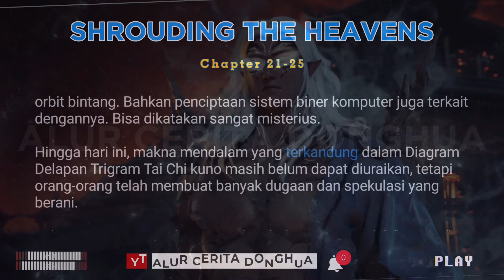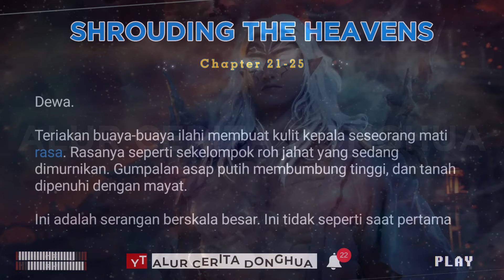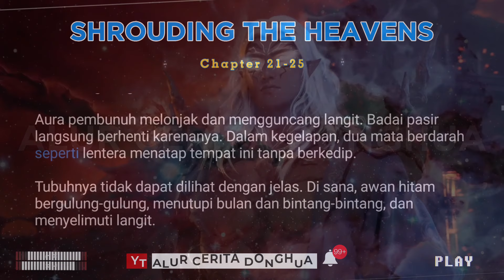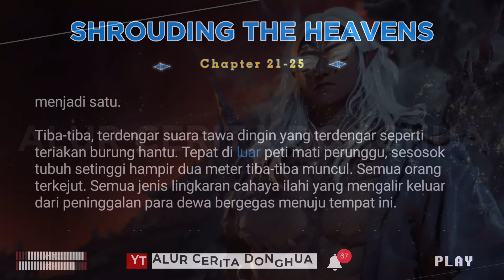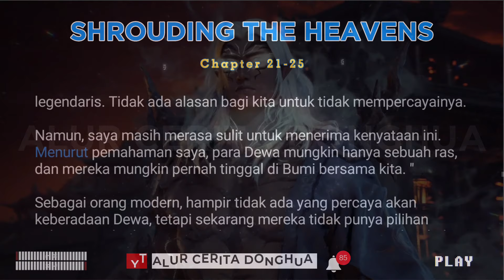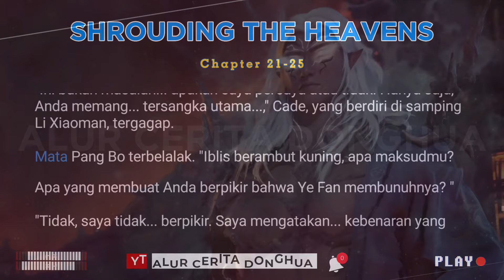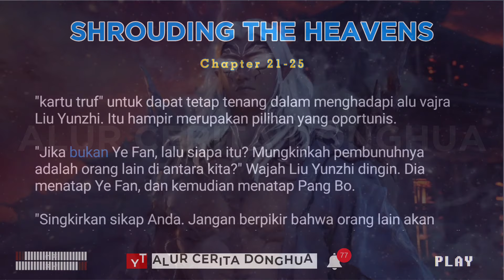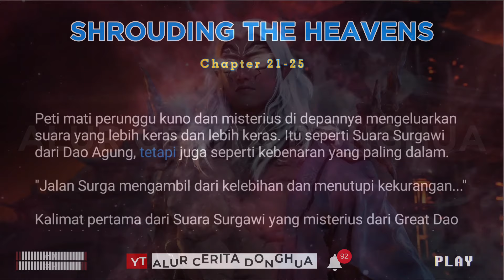Shrouding The Heavens 21-25 | STH 遮天 Zhe Tian versi Novel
Alur Cerita Donghua Shrouding The Heavens Bab 21-25 versi Novel | Zhe Tian 遮天

Episode 21 Pengorbanan darah
Episode 22 Peti mati tembaga menekan iblis
Episode 23 Di dalam peti mati
Episode 24 Konfrontasi dan Pilihan
Episode 25 Suara Dewa.

Wheel and Sea Realm
1. Sea of Bitterness
2. Spring of Life
3. Divine Bridge
4. Paramita

Dao Palace Realm (Huang Cultivation Method)
1. Heart's Divine Depository
2. Lung's Divine Depository
3. Liver's Divine Depository
4. Spleen's Divine Depository
5. Kidney's Divine Depository

Four Pole Realm (Huang Cultivation Method)
1. First Heavenly Layer
2. Second Heavenly Layer
3. Thrid Heavenly Layer
4. Fourth Heavenly Layer

Dragon Transformation Realm (Huang Cultivation Method)
1. First Heavenly Layer
2. Second Heavenly Layer
3. Third Heavenly Layer
4. Fourth Heavenly Layer
5. Fifth Heavenly Layer
6. Sixth Heavenly Layer
7. Seventh Heavenly Layer
8. Eighth Heavenly Layer
9. Ninth Heavenly Layer

Immortal Realm
1. Half-Step Supreme Being
2. Supreme Being
3. Supreme King
4. Saint
5. Saint King
6. Great Saint
7. Quasi-Emperor
8. Great Emperor
9. Immortal of the Mortal World / Red Dust Immortal (Quasi-Immortal King in Perfect World)